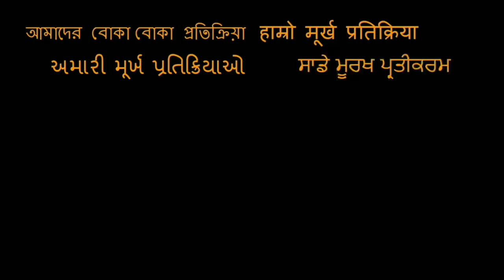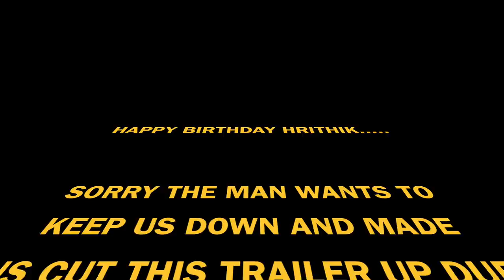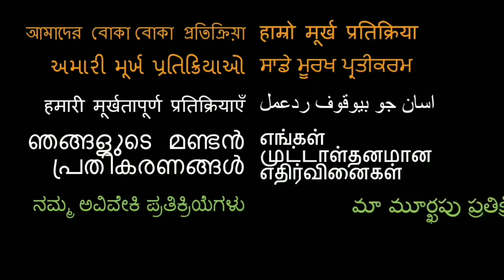KAHO NAA PYAAR HAI Trailer REACTION!! | Hrithik Roshan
18960 Ventura Blvd. #76